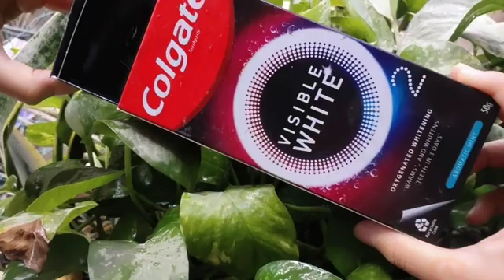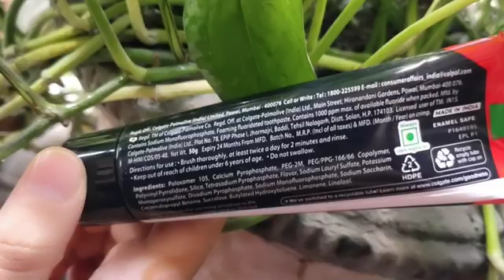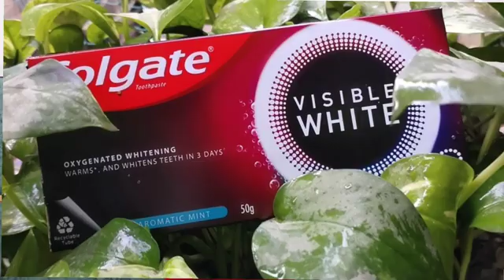How to Whiten Teeth at Home - My Experience | Colgate Visible White O2 // Roohdreamz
How to Whiten Teeth at Home - My Experience | Colgate Visible White O2

Want to know what oral beauty is? And is it possible to get a perfect, white and radiant smile at home? To find out, watch the video and see how you can whiten teeth at home in just 3 days!*

*creative visualisation, when used as directed